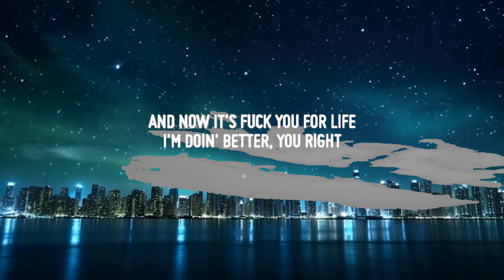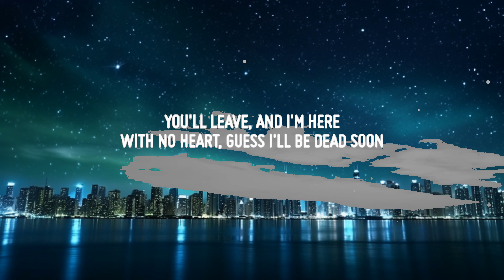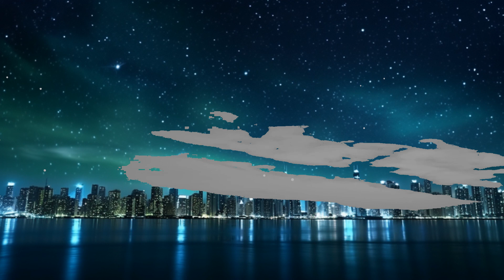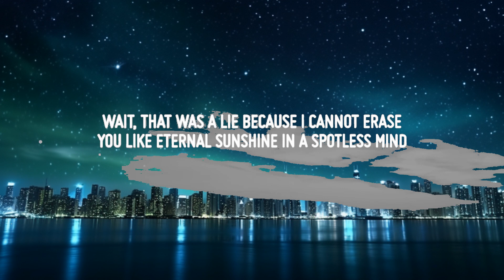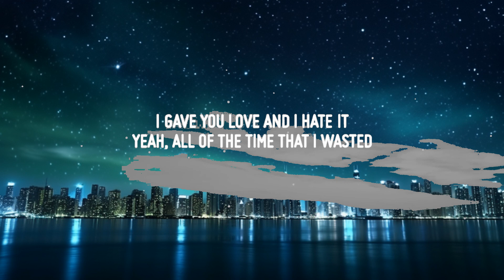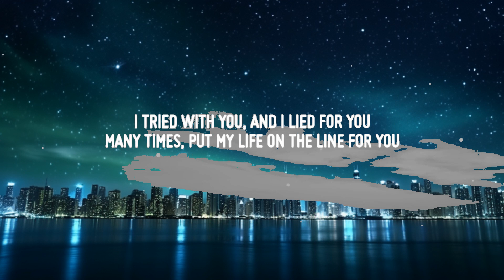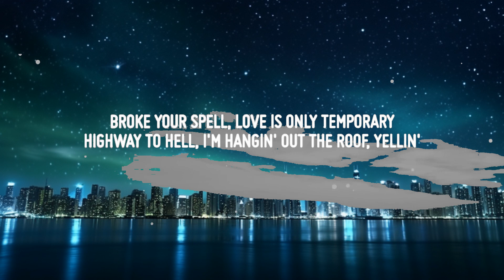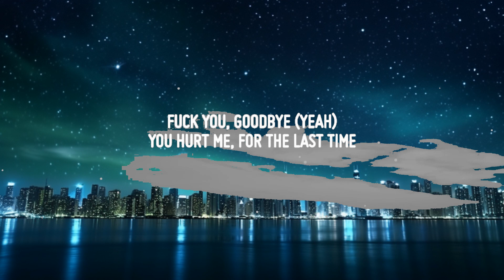The Kid LAROI - F*CK YOU, GOODBYE (Lyrics) (feat. Machine Gun Kelly) |25min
♫ The Kid LAROI - F*CK YOU, GOODBYE (feat. Machine Gun Kelly

• Lyrics: The Kid LAROI - F*CK YOU, GOODBYE

Fuck you, goodbye
You hurt me, for the last time
It's time for me to move on
So fuck you and goodbye
I gave you love and I hate it (Yeah, yeah)
Yeah, all of the time that I wasted (Yeah, yeah)
Fuck you, goodbye

It's the last time I let you hurt me
Fuck you, goodbye, I did not deserve it
None of this bullshit was ever really worth it
You blame me like I know I ain't perfect
I tried with you, and I lied for you
Many times, put my life on the line for you
I really wanted to get it right with you
I always saw the better side of you
And now it's fuck you for life
I'm doin' better, you right
I was wrong 'bout you, I guess I finally realized
You brought the dark to my light
I'm with a new one tonight
But there is one last thing I want to tell you tonight

Wait, that was a lie
Because I cannot erase you like eternal sunshine in a spotless mind
Red in the eyes, lately I've been on a cocaine diet
I've been tryin' to feed my high
Your things are still in the box that you left in the bedroom
You'll leave, and I'm here
With no heart, guess I'll be dead soon
Ghost in a shell, stone like a cemetery
Scars don't heal, I got these in February
Broke your spell, love is only temporary
Highway to hell, I'm hangin' out the roof, yellin'

[Chorus: The Kid LAROI, Machine Gun Kelly & both]
Fuck you, goodbye (Yeah)